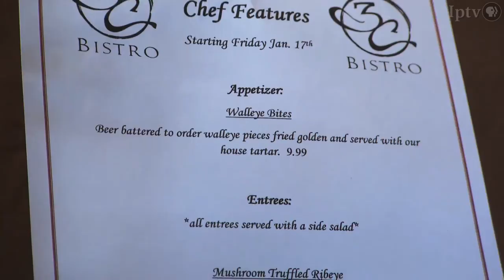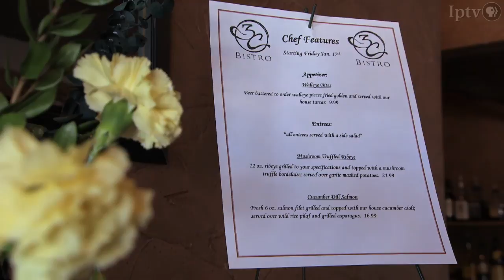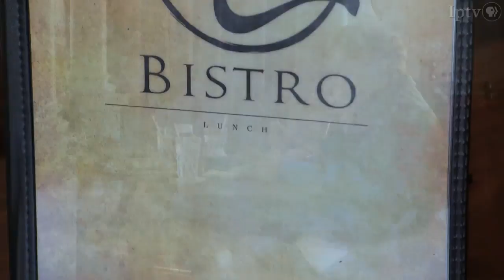Chef Luke Squire, 3C Bistro, Charles City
Visit 3C Bistro in downtown Charles City where Chef Luke Squire serves a locally sourced, rotational menu of fresh Iowa ingredients. This hometown restaurant truly offers something for everyone.